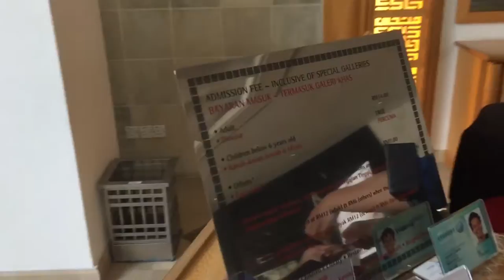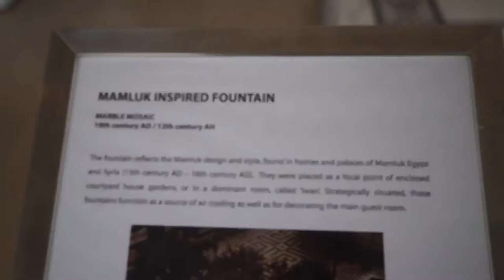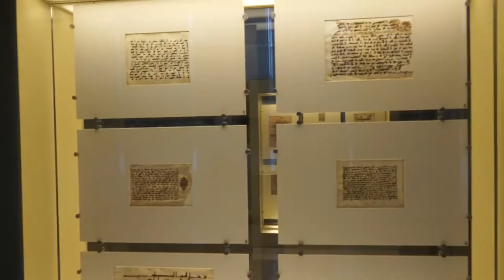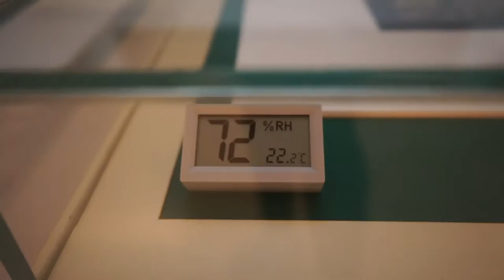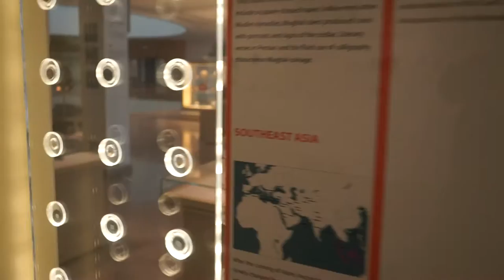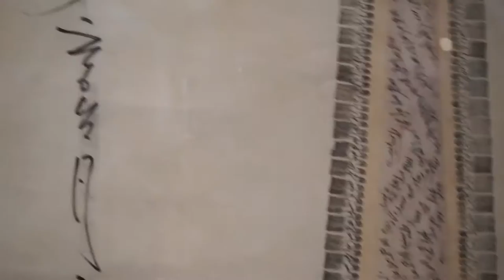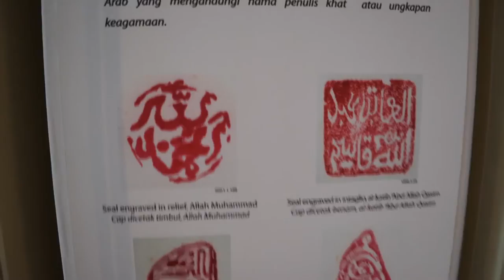Exploring the Islamic Art Museum in Kuala Lumpur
Kuala Lumpur is a brilliant city. An if you want to experience what Islam truly means, this is a great place to learn. The Islamic Art Museum has one of the world's best collection of Islamic Art and artifacts. A must visit.